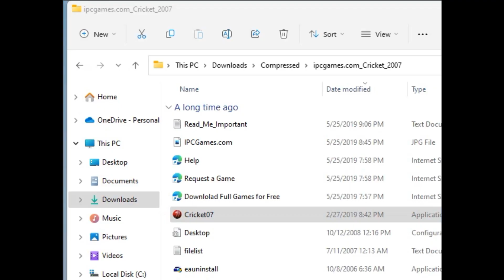pakistan vs south africa